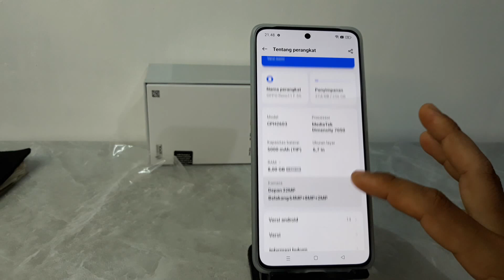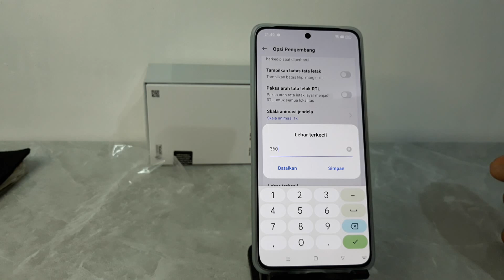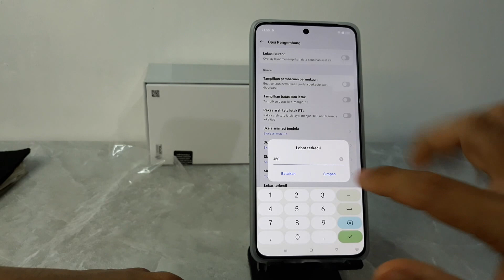Cara Mengubah Dpi Di Oppo Reno 11 F 5G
Berikut ini cara mengubah dpi di hp Oppo Reno11 F 5G.
Simak Video ini hingga akhir.
Semoga Bermanfaat.